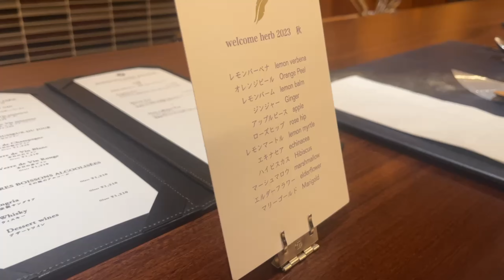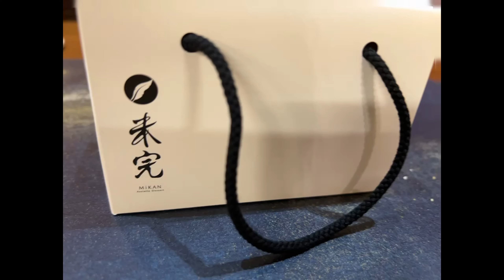Dessert Omakase Experience at Kyoto-Mikan 🍰🍵 | Kyoto, Japan| Pawsitive Travel series| Day 10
Join us on a sweet adventure at Kyoto-Mikan for a Dessert Omakase unlike any other! 🎉 Indulge in a multi-course dessert experience that will leave you craving for more. Here's what we had:

1. Amuse Dessert 🍧
   A delightful little treat to tease your taste buds before the main course!

2. Assorted Desserts 🍮🍫
   The stars of the show! Today's Assiette Dessert is a gorgeous assortment of sweet surprises. Every bite is a work of art!

3. Sale 🍘
   A perfectly salty dish to cleanse your palate and get you ready for the final treats.

4. Mignardises 🍬
   Wrapping up with an array of delicate Petit Fours — the perfect sweet ending to this delicious journey.

If you're in Kyoto, be sure to visit Kyoto-Mikan:
📍〒604-0982 Kyoto City, Nakagyo Ward, Goko-cho, Tsuigawaagaru Matsumoto-cho 583-1